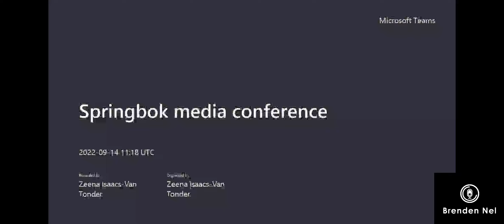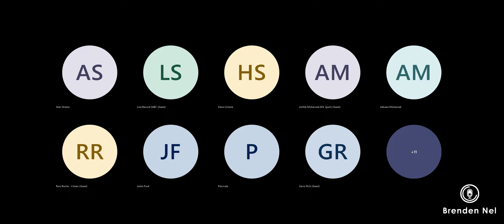SPRINGBOKS: Frans Malherbe & Faf de Klerk full press conference